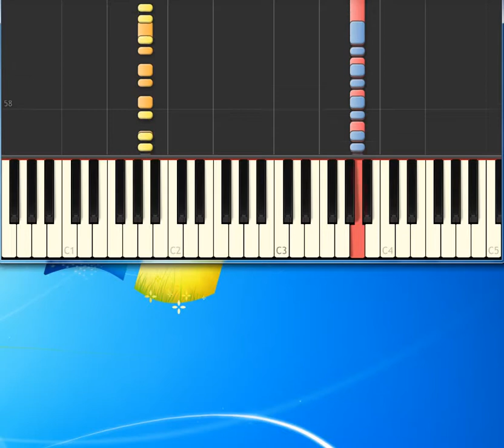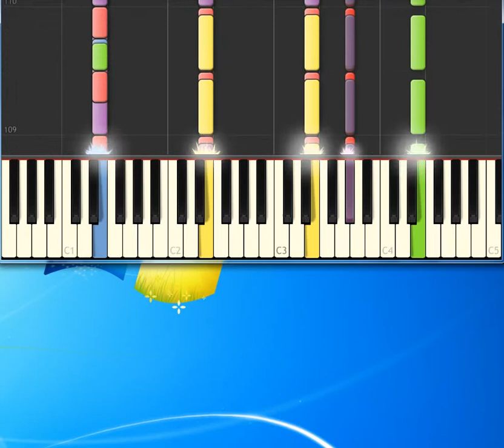Fat Les Vindaloo [Synthesia Piano] [Piano Tutorial Synthesia]